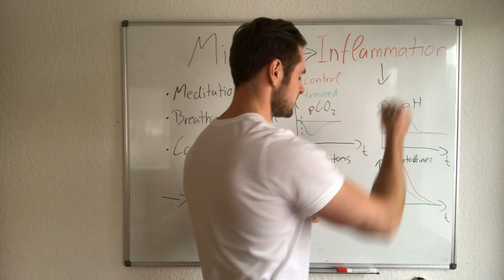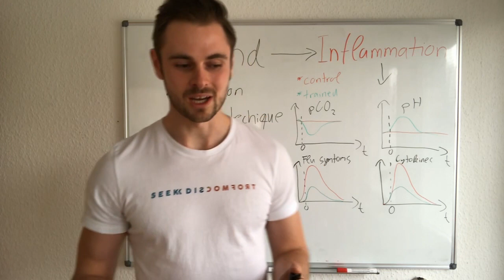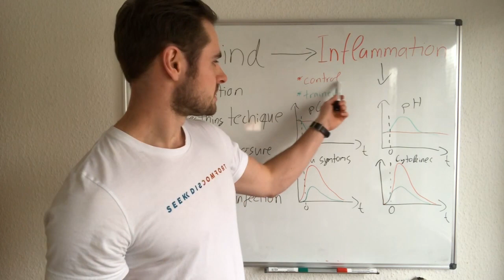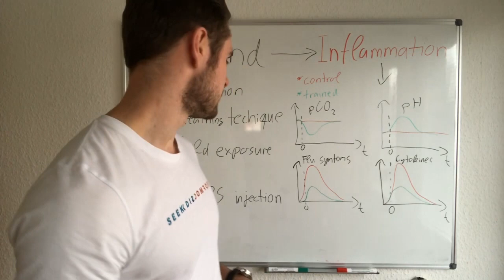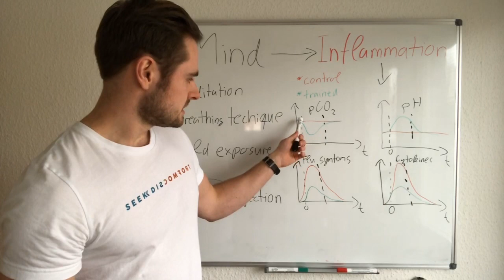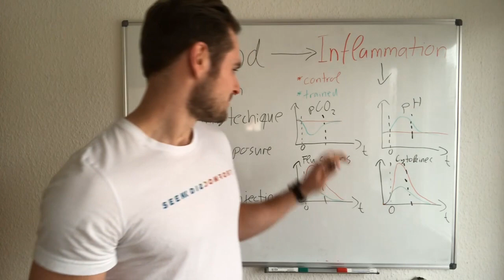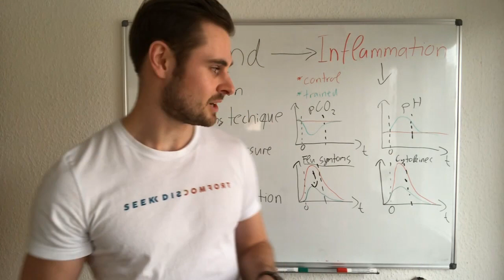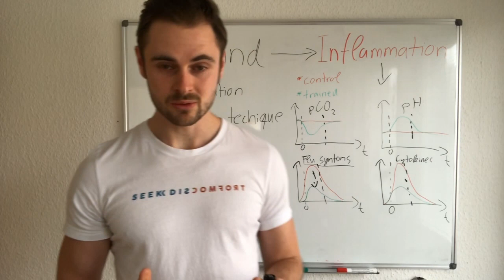Can THIS Meditation reduce Inflammation? The Science behind the Wim Hof Technique